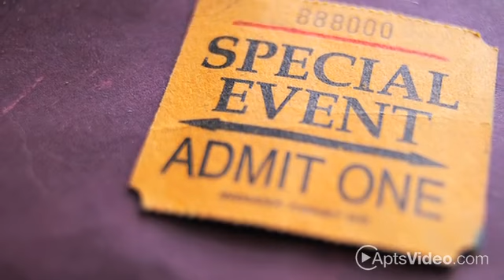Villas at Cordova Apartments in Cordova, TN - ForRent.com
Villas at Cordova Apartments for rent in Cordova, TN on ForRent.com: Availability, pricing and special promotions subject to change daily. A world of luxury you will certainly want to call home.  We are a gated community with amenities such as a stunning resort style pool, resident business center, fitness center, and playroom.  Our homes also have gourmet kitchens, ceiling fans, and intrusion alarms.  We are in the heart of Cordova with easy access to Germantown Parkway and Interstate 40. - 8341 Macon Road